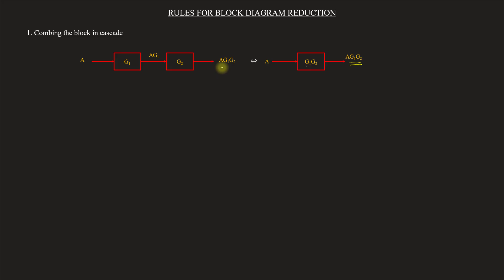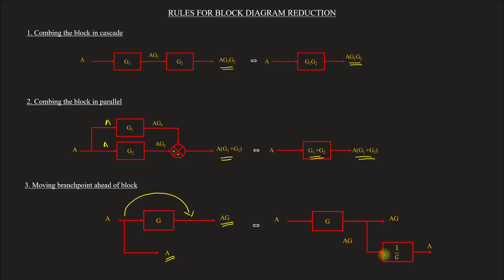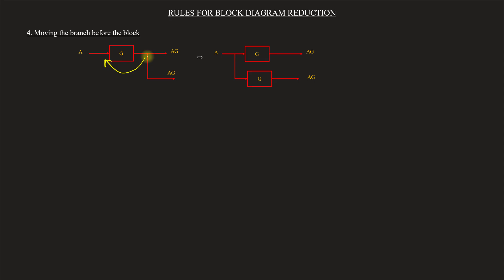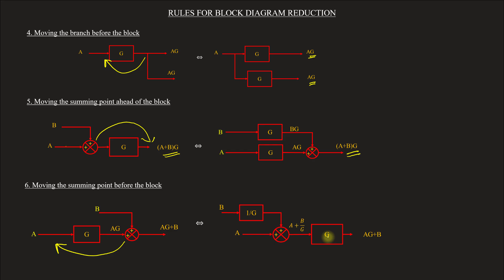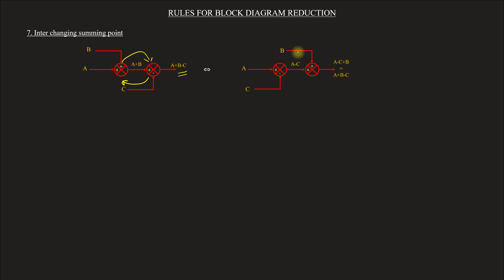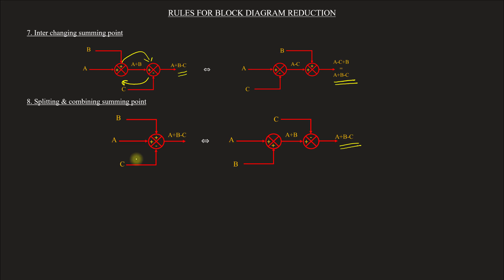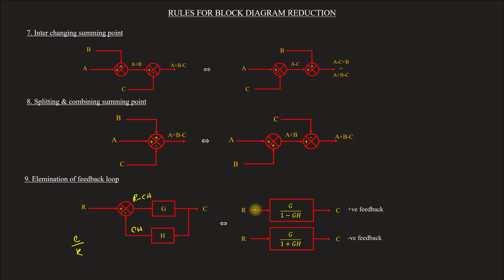Rules for block diagram reduction | Control system - Module 1 | Lect 16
Lecture 15
Topics covered
Rules for block diagram reduction
00:00 - Intro
00:47 - Combing the block in cascade
01:25 - Combing the block in parallel
02:09 - Moving branchpoint ahead of block
02:58 - Moving the branch before the block
03:28 - Moving the summing point ahead of the block
04:02 - Moving the summing point before the block
04:38 - Inter changing summing point
05:19 - Splitting & combining summing point
06:01 - Elimination of feedback loop